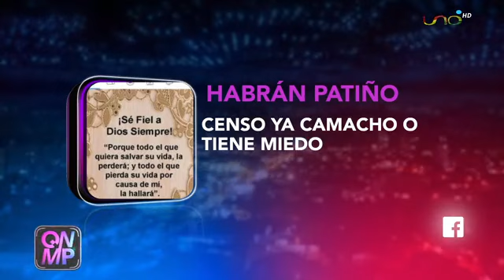CENSO YA, Entrevista en QUE NO PIERDA con Cecilia Bellido